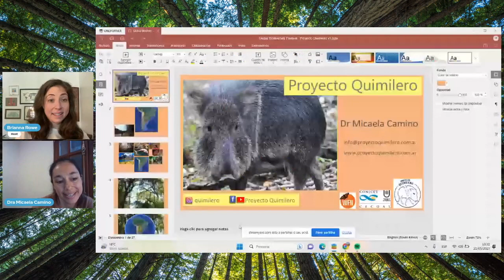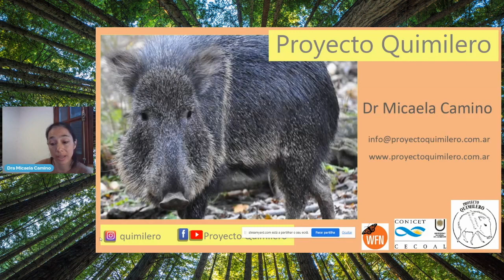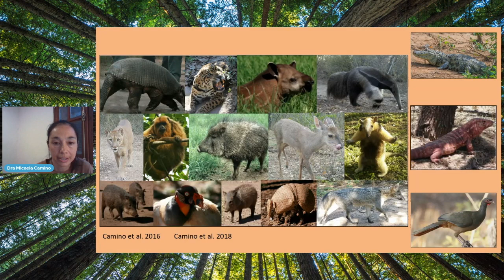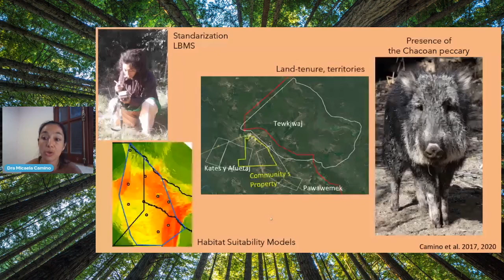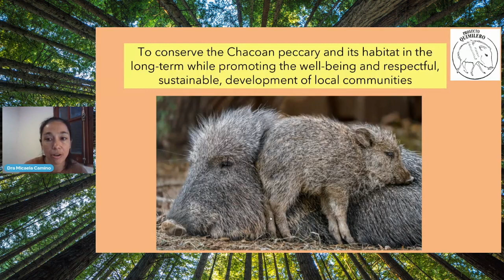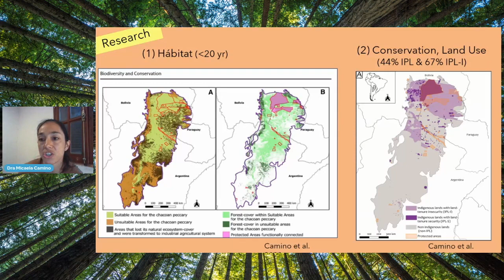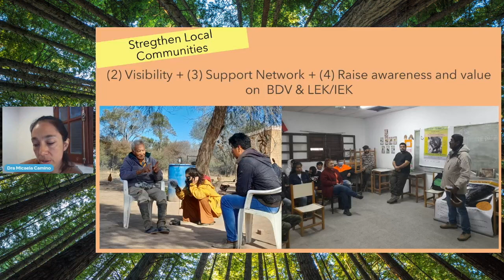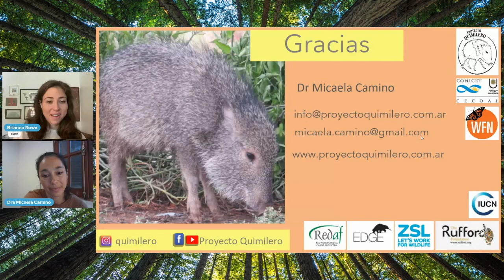Micaela Camino | Proyecto Quilimero in Argentina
Micaela has a Ph.D. in biology and is a conservationist working with local and indigenous communities in the South American Chaco. She's the Director of Proyecto Quimilero, which seeks the long-term conservation of Chaco's biodiversity; focusing on the quimilero (The Chacoan peccary) and its habitats. She's also a researcher at the National Council of Scientific and Technical research in Argentina. Micaela is and Edge of Existence Fellow and a Whitley Award winner from 2022.